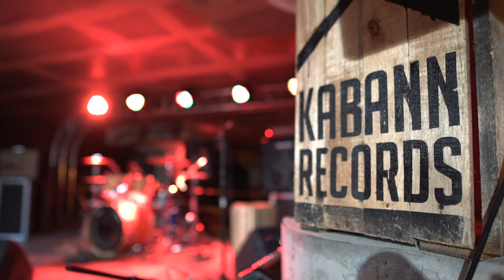ELEVEN by Kabann - Ninth edition ft Crossbreed (Rock Session)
Tadataptaptaptaptilalilooo! Promises made, promises kept! Our 9th edition of ELEVEN was in one word, smashing!
Literally R.O.C.K.I.N.G KABANN's stage, showcased in a very unique and beautiful rough underground concept decor, we have had the massive pleasure to welcome Crossbreed Supersoul.
Experience our previous ELEVEN with this exceptional band which has set this night and our brains on fire, featuring their very spicy lyrics, if you see what we mean; you know the "WORDS"!
Relive this moment and sing with us.
A big thanks to the whole team of Kabann and the video production team

DOP : Fabrice Coquet & Khedive Appa (Kenika Productions)